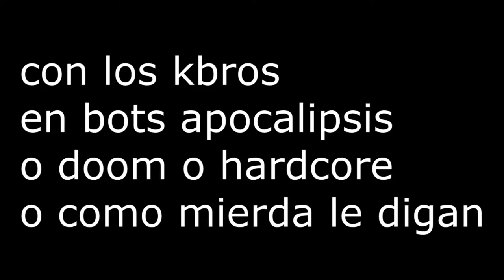con los kbros en bots apocalipticos | league of legends